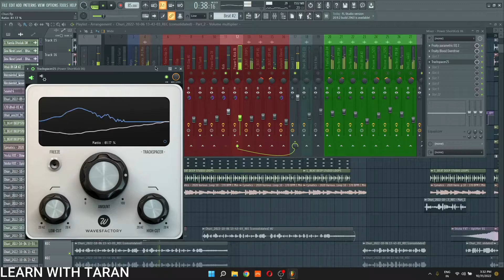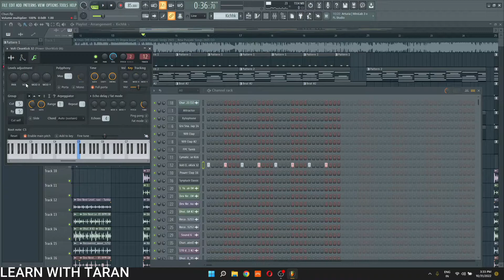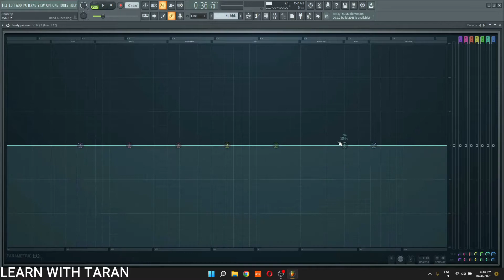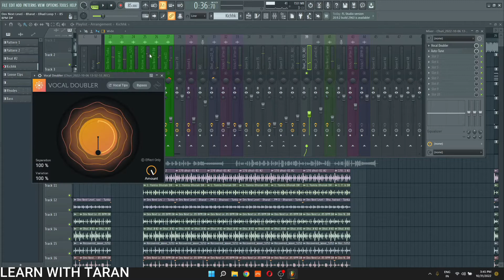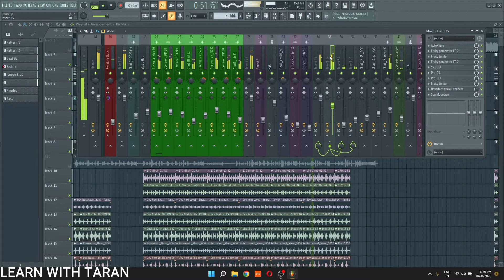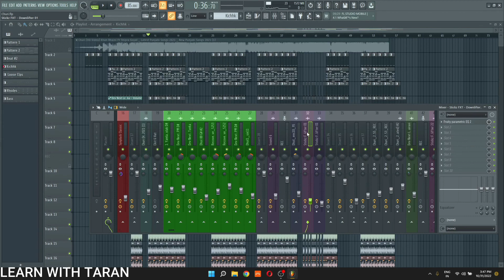How to Mix a Song Like a Pro !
How I Mixed My Song Like a Pro !  @Taransmusic